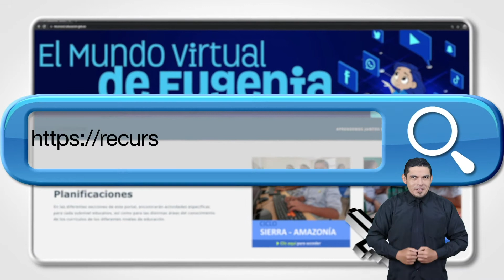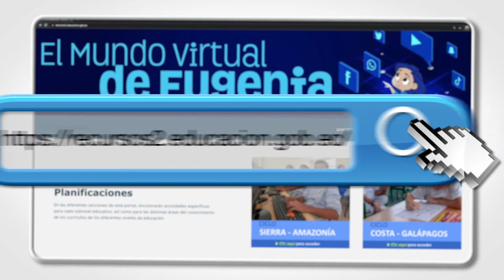Proyectos interdisciplinarios - Pastilla Docentes 2